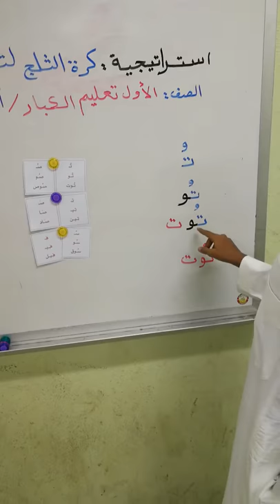استراتيجية كرة الثلج1 بمركز عماد الدين زنكي لتعليم الكبار